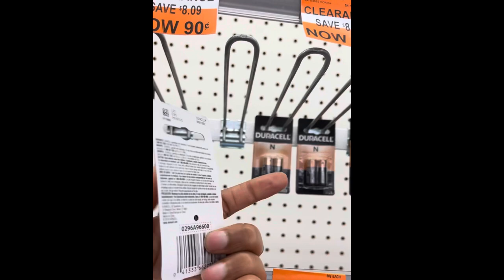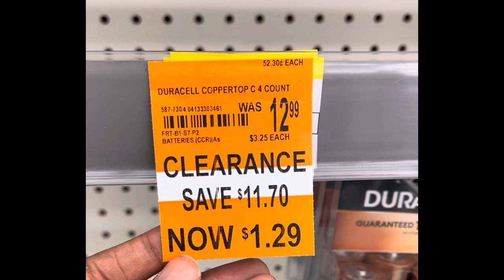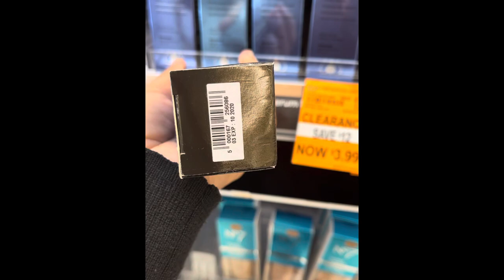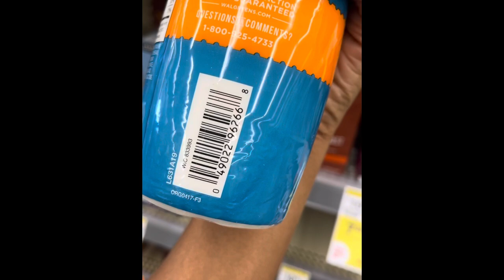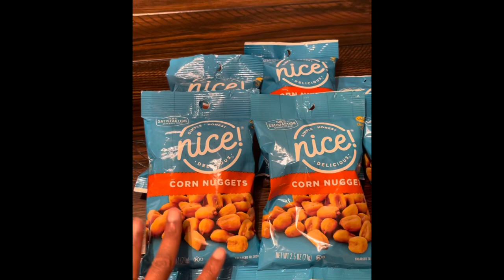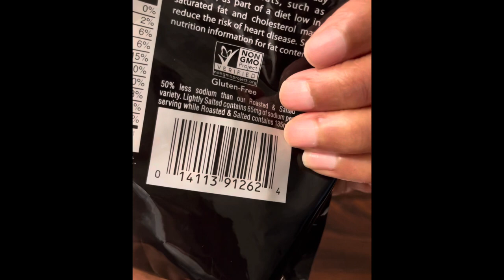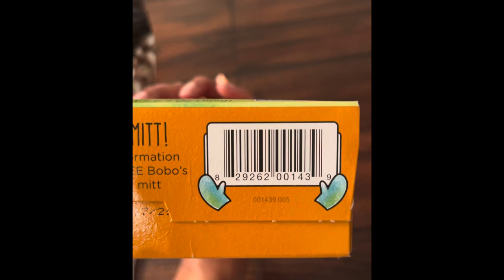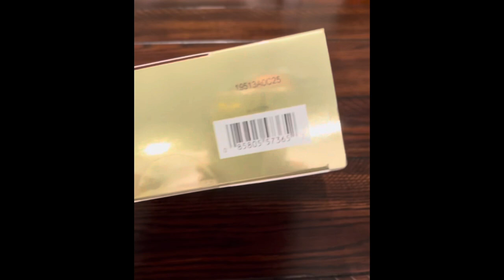Walgreens Clearance Walkthrough/Run 90% Off!!